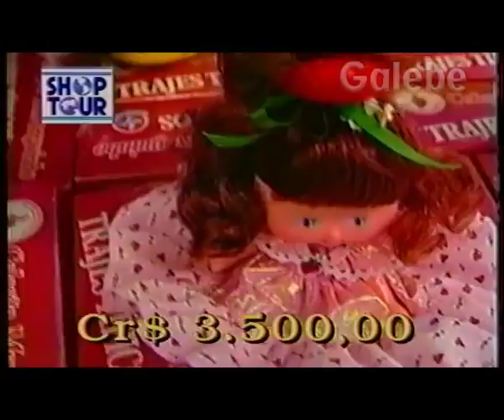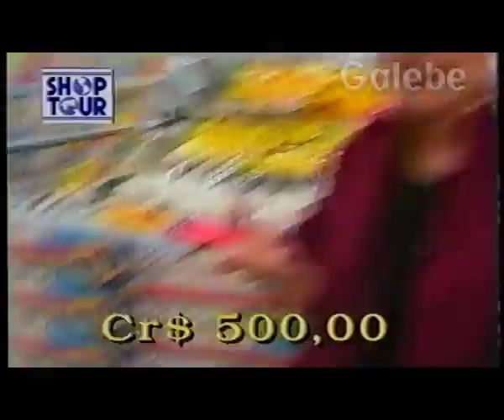DB BRINQUEDOS CRIS NICOLOTTI GALEBE 24 08 1991